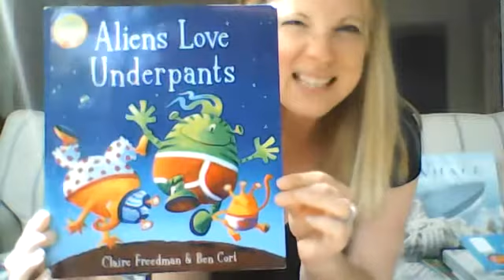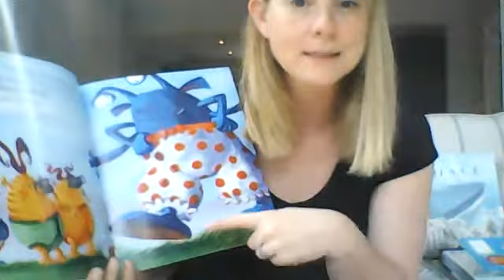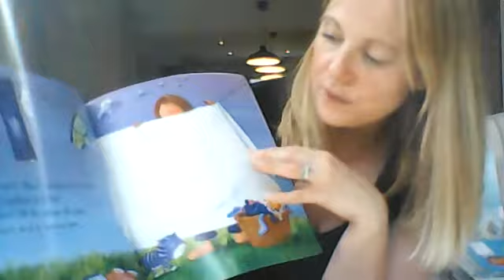Aliens Love Underpants by Claire Freedman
Mrs Gawn reads 'Aliens Love Underpants' by Claire Freedman as our summer of storytelling continues!